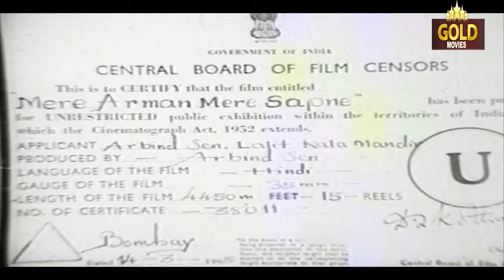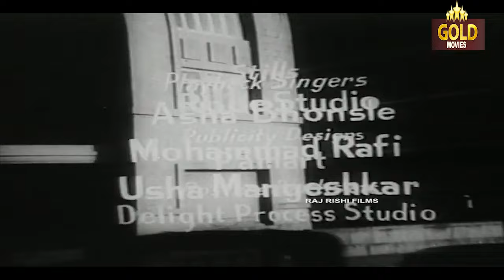Mere Arman Mere Sapne (1963) Full Movie | मेरे अरमान मेरे सपने | Pradeep Kumar, Kumari Naaz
Watch the 1963 Classic Romantic Movie.
Starring Pradip Kumar, Kumari Naaz, Pran, Agha & Jayshree Gadkar.

Synopsis
Kumar lives a poor lifestyle in a village in India along with his mom, dad, Badri, and a younger brother, Arun. Kumar studies in Bombay, and is in love with wealthy Prabha, whose dad approves of him, and is even willing to loan him money to go abroad for further studies. But before the marriage could take place, Badri passes away, and as a result Kumar returns to the village so that Arun can go to Bombay, study, and make a better life for the entire family, leaving behind a heartbroken Prabha. Years later Kumar and Prabha are fated to meet again. This time Prabha will be a married woman - married to Bombay's Public Prosecutor, Mathur - who is prosecuting Kumar for using a gun to kill a woman named Kalpana!!